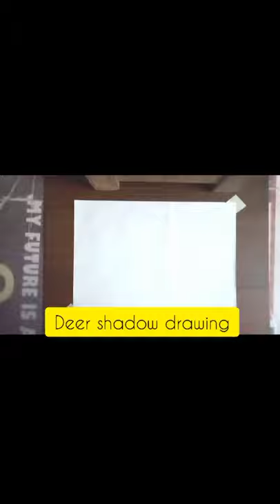deer shadow painting|deer simple drawing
this video is full tutorial of shadow deer painting.